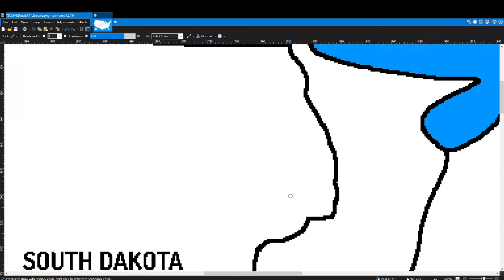The Scuffed USA State Battle Royale #37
thirty-seven